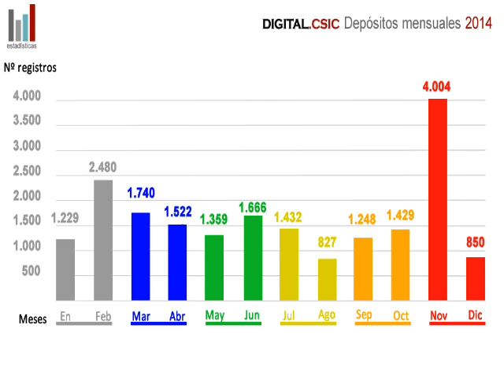Digital.CSIC (estadísticas): evolución mensual 2014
Evolución mensual de registros subidos a Digital.CSIC, el repositorio institucional del CSIC.